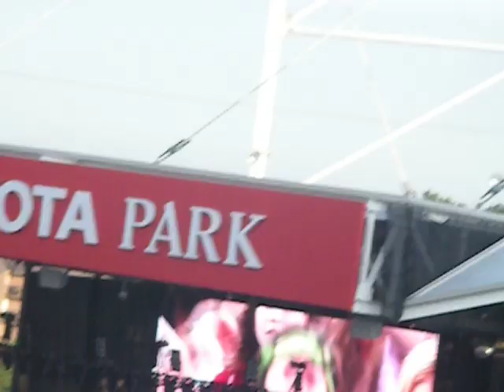DJ Flipside at 2010 B96 Summerbash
The dopest dj on the planet...dj flipside at the 2010 Pepsi Summerbash in Chicago